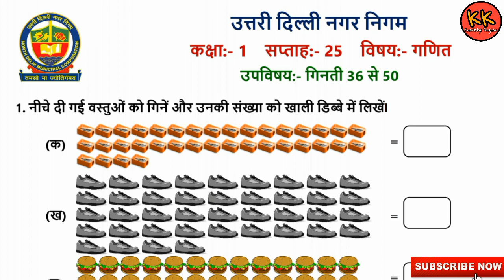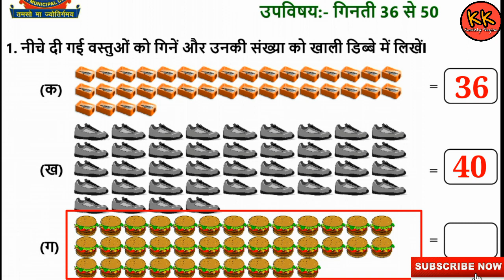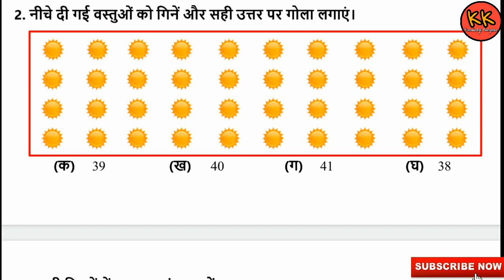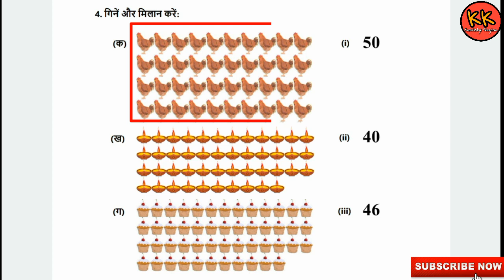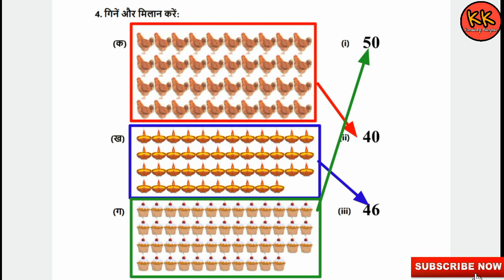कक्षा 1 गणित सप्ताह 25 गिनती 36 से 50 (08/12/20) Knowledge Kingdom Class 1st Maths Worksheet Week 25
NDMC कक्षा 1 गणित सप्ताह 25 गिनती 36 से 50 (08/12/20) Knowledge Kingdom Class 1st Maths Worksheet Week 25